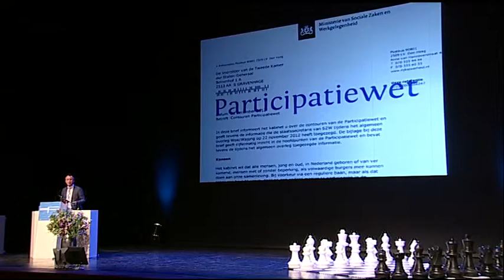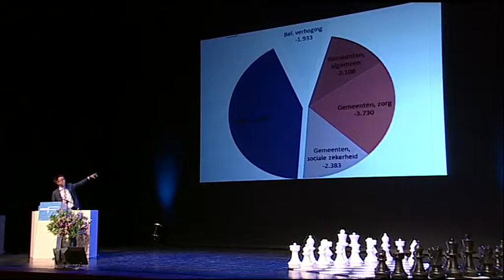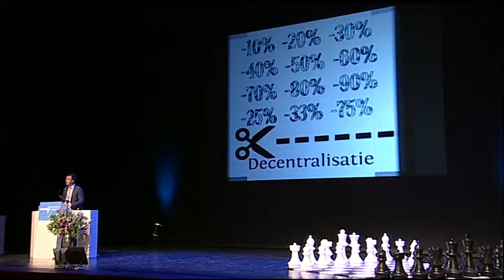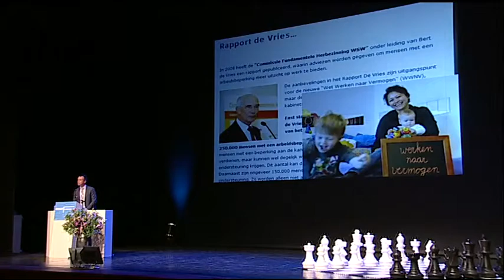René Paas De uitvoering aan zet!